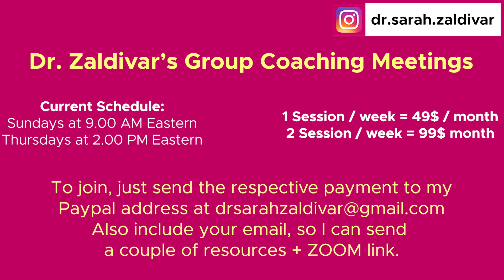Does Fasting Raise Dopamine Baseline Levels?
CODE: DRZALDIVAR

In Health,